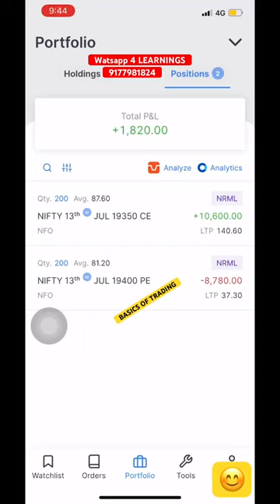NIFTY TRADE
NIFTY LIVE 15 sept 2023

TRADING INTRADAY
NIFTY OPTION BUY
aai tak live
adar poonawalla
aghori indian idol
ajay raipuriya
american news live
baby dance
bahubali 2 picture
best broker for trading in india
best cooler
big boob
bihari boy
bitcoin trading for beginners
bollinger bands support and resist...
cable chest press
dada full movie hindi dubbed
di car
emo robot
ff pc tips and tricks
form 16b in groww app
g 20 H4 delhi
garlic bread recipe
ghanshyam tech
how to know connected wifi pass...
josh talks trading
kantara
lalli to londa firda
live trading
manoj dey vlogs
mcx exposed
mozo night club
mutual funds for beginners
naviot brar
new trader help
nifty 100 kya hai
nifty 50 me paise kaise lagaye
one hand push up
optional trading
power of stocks
prabhat trading service
prakash gaba trading gyan
punjabi thali
rajinikanth new movie jailer full hd
royal enfield continental gt 650 ne...
saregama carvaan medley
scalping tutorial
shiba inu coin news today
shoaib akhtar interview
sidequest
south indian movies
stock burner
stock burner official
tata tiago 2023 model
the big bull full movie in hindi
thivim railway station
ashish chanchlani
bank nifty me trading kaise kare
bezubaan song
bolenath songs
building design
crime patrol 2023
dance
food shorts
forex trading
haye rama yeh kya hua
helicopter price in india
home decorating ideas
how to be pro in bgmi
how to make boba
jailer trailer
ialdi waha se hato
io financial services share price
joe rogan
kaalkoot web series scenes

manisha rani song
mardana sasur voovi trailer part 2
market live today
moto 962 5g
mrewards app se paise kaise kamave
new hollywood movies in hindi dubbed f..

pranjal kamra
price action trading strategies
rock vs batista
sadguru speeches in hindi
sai tea movie in hindi dubbed

sexuality women
seXy
shaheen afridi marriage video
share market investor
shopping from zudio
sivakumarin sabadham full movie in hindi... 1
sivakumarin sabadham full movie in hindi.
solar panel cost
surva namaskar yoga
the big bull full movie
tomar barir samne dive amar moron jatra
trading classes

battery ko charge kaise karen
jubin garage songs
monday market prediction
sharab peete peete jiske hath kapte ho

aa main teri vaad mein sabko bhula du
angel one sip plan
angel one trading kaise kare
anupama
basilic fly studio
bazaar movie
candle pattern analysis episode 1
cat sound
choudhar iaat ki
laptop me trading kaise kare
long term investment in stocks in india
marketwolf
nfo
put call kva hota hai
redmi note 13 pro plus
roming mein sarir ba
shiba inu coin
daily help trading
denmark country
drone
enerzal drink
google pixel 7a unboxing
harshad mehta movie abhishek bachchan
hfcl latest news
how to predict gap up and gap down
how to select intraday stock one day bef...
stock market classes
stock me trade kaise kare
suspense web series hindi
swing trading strategies
today earning app
trading life
venom song
what is f&o trading in hindi

loss kaise recover kare
trading setup
baramati city
best battery shares in india
bimal institute indore
contra mutual fund
corel draw designs
dogo argentino dog
fibonacci trading strategy
forex trading
gafla full movie
ghanshyam tech
groww app kaise use kare
hot
how to close onecard fd
$15
ikea kitchen
inside candle strategy
intraday scanner
intraday trading
intraday trading kaise kare in hindi
intraday trading rules in hindi
It calculator
market wolf review
mutual fund portfolio review
ninia 400 exhaust sound
paisa 2
paytm ipo review
prabhat trading service
pvc panels bedroom designs
rsi indicator kaise kam karta hai
sachin pariyar
scalping
share market
smc autotrender
sunil miglani
tata motors share news today
tata power
tata steel 2024
teri bato me uliha jiva songs
thumbs up wholesale price
trader
trading
trading laptop setup
trading status for whatsapp
trading tick strategy
trading with 50 rupees
veer shivaji episode 1
what is the best app for trading stocks
zero to hero trade kaise kare
zerodha kill switch
zerodha mein stop loss kaise lagate hair